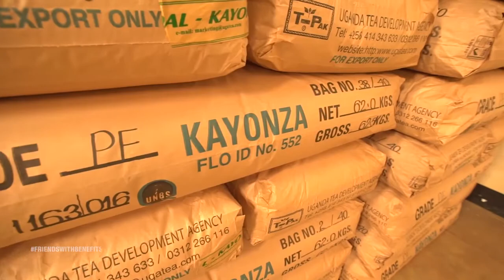NSSF FriendsWithBenefits Episode 7 Candidate Florence Byamugisha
The second featured candidate was Florence Byamugisha who started saving when she joined CARE Uganda in 1994. When they ceased operations in 2012 and Florence lost her husband, she visited the NSSF office in Kabale and applied to get her benefits.
She invested part of these in finishing up her house, tuition for her son and the rest in her 6 acres of tea which has since grown to 13 acres. The farm provides employment for her community and her success has helped show her people the importance of saving.

If she wins the FriendsWithBenefits competition, she plans to further expand and impact even more people in her community.

Voting is open and you can vote for Florence Byamugisha by texting VOTE BYAMUGISHA to 8338 (up to 10 times daily) or vote (once daily)